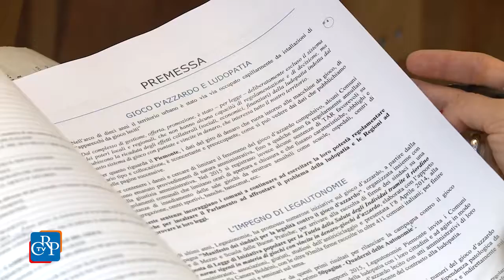Ludopatia: i Comuni entrano in gioco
Legautonomie ha presentato a Palazzo Lascaris la pubblicazione “50 pagine – Il gioco d’azzardo e la ludopatia: i Comuni entrano in gioco”, uno strumento pensato per supportare le amministrazioni locali nella lotta alla ludopatia. Proprio recentemente l’Assemblea regionale ha approvato il Testo unifico sulla prevenzione e il contrasto del gioco d’azzardo patologico in Piemonte. Tra le novità più rilevanti la previsione del Piano triennale integrato per il contrasto, la prevenzione e la riduzione del rischio della dipendenza.
[intervista a: Francesco Casciano, presidente di Legautonomie]